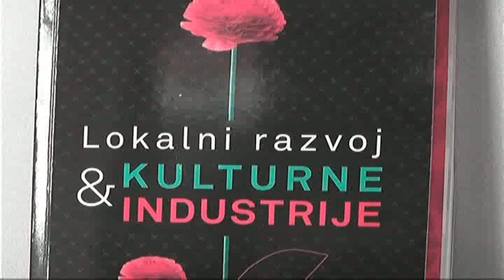UDRUZENJE OSVEZENJE 21092018 mpeg4